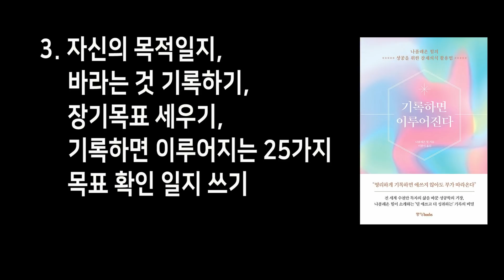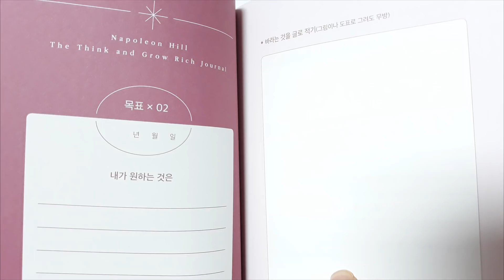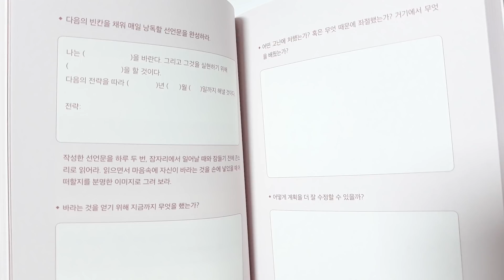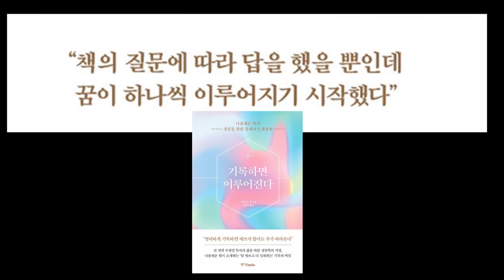부자가 되기 위해 덜 애쓰고도 건강, 돈, 행복을 얻어내는 비밀 / 기록하면 이루어진다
상상을 현실로 만드는 기적의 기록
쓰는 만큼 이루어진다

『기록하면 이루어진다』
나폴레온 힐 지음
이한이 옮김
중앙books